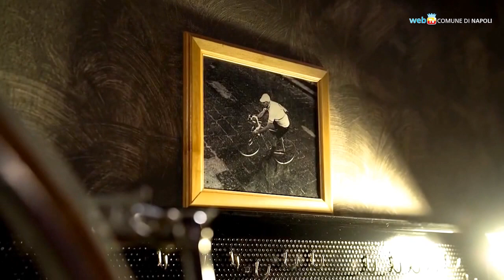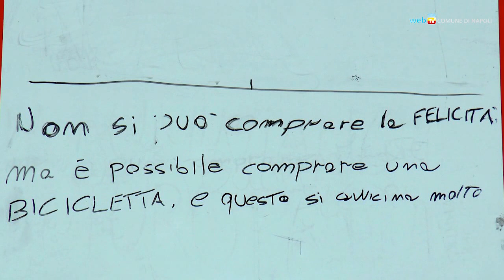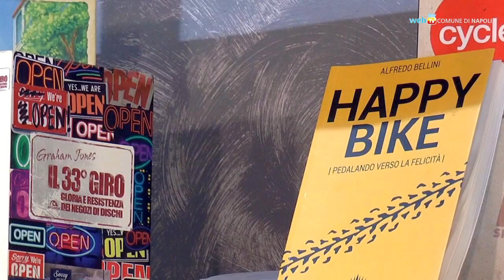Tutti in sella, ritorna il Napoli Bike Festival!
Da venerdì 12 a domenica 14 maggio si terrà il Napoli Bike Festival, la popolare manifestazione per gli appassionati della bicicletta, con passeggiate, esposizioni, musica e ospiti.